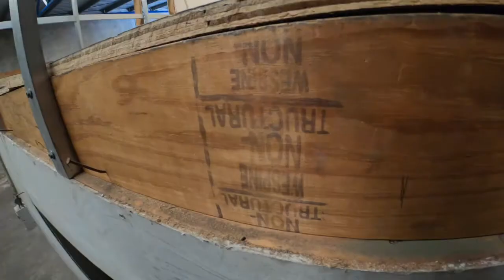Episode 3 - Bad News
Episode 3 is here! With some bad news... Watch to find out more about the updates on our new warehouse 👀